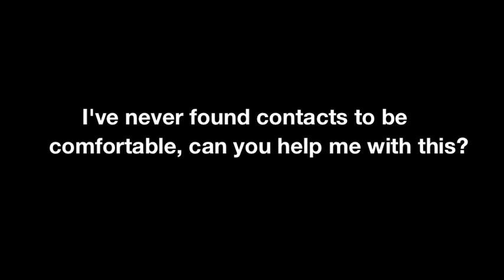Contact Lenses Pickerington OH: Trouble Wearing Contact Lenses? We Can Help!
- Contact Lenses Pickerington OH - Pickerington OH Contact Lenses - - This video explains how we can help if you have trouble wearing contact lenses...

If you're looking for the best, most comprehensive eye care in Pickerington Ohio area, the team at Pickerington Eye Care are the ones you've been looking for! We are a private, doctor-owned optometry practice, providing the highest quality eye care and eye wear for kids and the entire family!